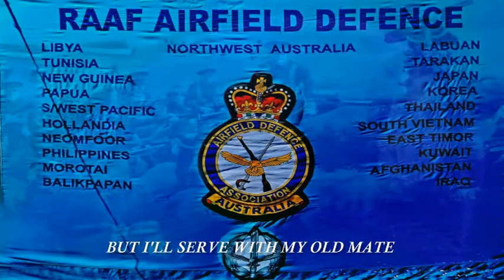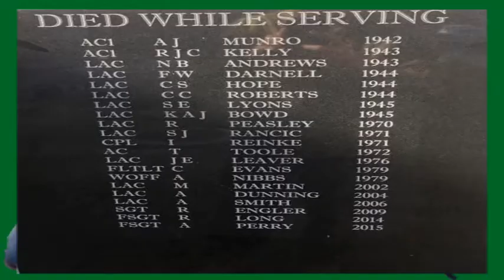Blue Beret - Peter Simpson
There is a small group in the RAAF tasked with the security and protection of Australian Air Force installations and personnel. Formed during the Second World War. Served with distinction in Vietnam and have had a detachment at almost every conflict Australia has been involved with since then. This song was written and sung by a long time serving member of the Airfield Defence Guard mustering in the RAAF